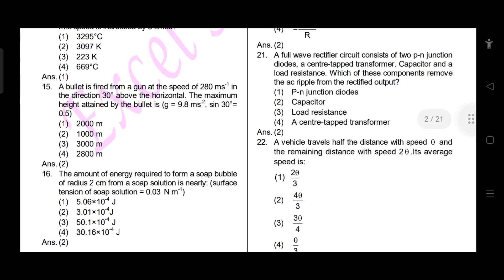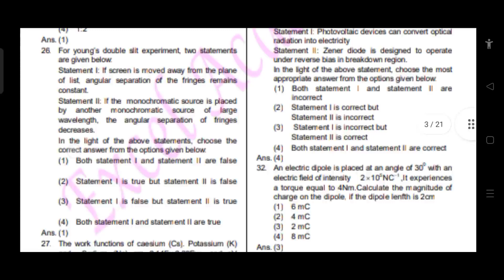NEET EXAM-2023||F2 book let series Question paper and Answer key